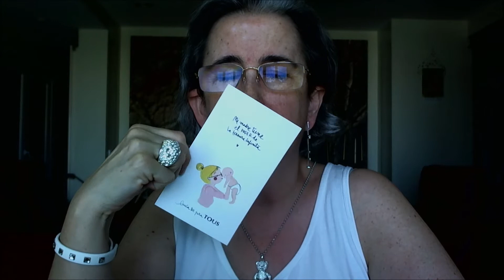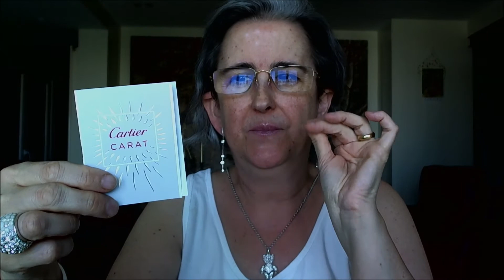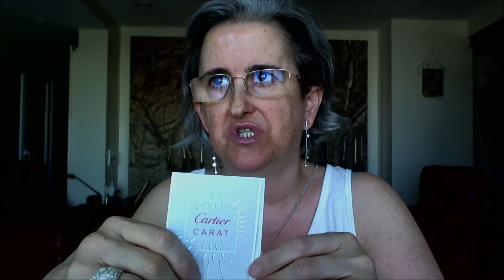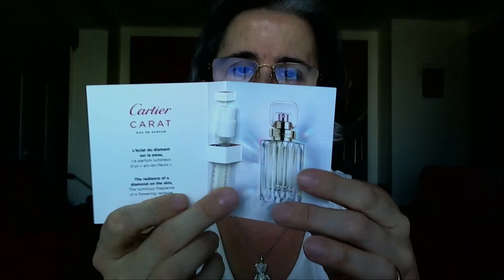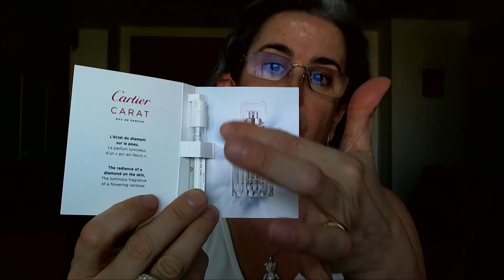CARTIER CARAT La fragancia que se mide por quilates: una idea brillante en una fragancia.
Aunque no lo vaya a comprar todavía, es más que posible que caiga pronto ;-) Cayó en cuanto me soltaron en la calle...